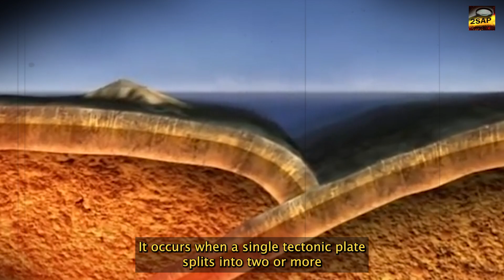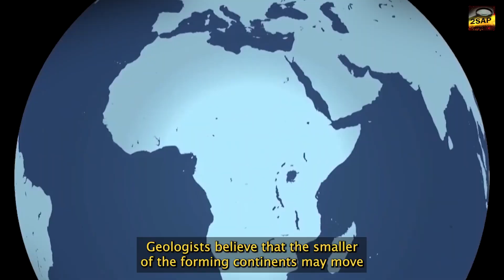Finally happening, A new Ocean is being formed in Africa.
There is a new ocean in Africa.
We have been taught that there are seven oceans since Pangea broke apart to establish the Earth. But now as the African continent is gradually beginning to split in half, scientists think a completely new ocean is already emerging.

Recently released images demonstrate the extent of the devastation, with regions of Africa literally rupturing apart. According to scientists, Africa is splitting into two regions, which may eventually result in the creation of a new continent and ocean. This will divide modern-day Somalia and portions of Kenya, Ethiopia, and Tanzania from the rest of the continent, even though it will take millions of years to finish.

With a landmass of more than 30 million square kilometers, Africa is the second most populous and second-largest continent in the world. Although many of its 54 countries are landlocked, this may soon alter for some.

There will be numerous effects of this drastic alteration to the Earth's landscape, both beneficial and detrimental. If people are still alive by then to see the significant changes it will bring about, that is something that only time can tell. Let's now investigate what the post-great rift valley would have looked like millions of years from now.  This is the greatest way for us to develop as a channel and understand the stark reality of this phenomenon.

We must first comprehend how and why Africa is dividing into two halves. Rifting is the phenomenon that is rupturing the continent apart. It occurs when a single tectonic plate splits into two or more, with the divergent plate borders separating them. This phenomena occurred at least 138 million years ago, when South America and Africa were split apart.

The East Coast of South America and the West Coast of Africa fit together like a pair of jigsaw puzzle pieces, demonstrating how these faces were once united as one for the previous 30 million years. The Red Sea and the Gulf of Aden were created as a result of the Arabian Plate migrating away from Africa.

The massive fragmentation of the future is linked to the 56-kilometer East African rift system, a 35-mile fissure that first appeared in the Ethiopian desert in 2005. Stretching thousands of kilometers southward through numerous African countries, including Ethiopia, Kenya, the Democratic Republic of the Congo, Uganda, Rwanda, Burundi, Zambia, Tanzania, Malawi, and Mozambique, this is one of the world's greatest rifts.

The 35-mile-long crack is called the East African Rift. Three tectonic plates that have been progressively separating from one another meet at the starting point.

The sixth ocean in the planet will form as a result of this rift. Similar tectonic processes occurring at the ocean's bottom are responsible for the rift's creation, according to seismic data. The fracture was found near the boundary of the African, Nubian, African, Somali, and Arabian tectonic plates, which had already been drifting apart for a while.

The East African Rift Valley stretches approximately 3000 kilometers, from Zimbabwe in the south to the Gulf of Aden in the north. It splits the African plate into the Nubian and Somali plates. Even while the rifting process has been ongoing for some time, it wasn't until 2018 that a significant fissure in the Kenyan Rift Valley became apparent that the possible split was widely reported.

Scientists estimate that because the Arabian plate is moving away from Africa at a rate of one inch per year, the great split is unlikely to occur anytime soon. Millions of years will pass until Africa is divided into two equally sized regions. It will take at least 5 to 10 million years for the new ocean to emerge, meaning that few landlocked African countries may eventually have their own beaches.

Now, if nation states continue to exist in their current form millions of years from now, this is what we anticipate would happen. The coastline would unintentionally fall within the borders of six landlocked nations: Rwanda, Uganda, Burundi, the Democratic Republic of the Congo, Malawi, and Zambia. The smaller continent formed by the rift will contain nations like modern-day Somalia as well as portions of Kenya, Ethiopia, Eritrea, Djibouti, Tanzania, and Mozambique.

However, depending on how the rift forms, geologists believe that the smaller of the forming continents may move apart from the larger continent. There's a chance that new countries could emerge, existing ones will combine, or states will break up entirely. According to geologists, Madagascar will fragment into smaller islands. There is a good chance that the world will have a new continent on each of the five or ten million years that the new ocean that forms will be called the African Ocean.